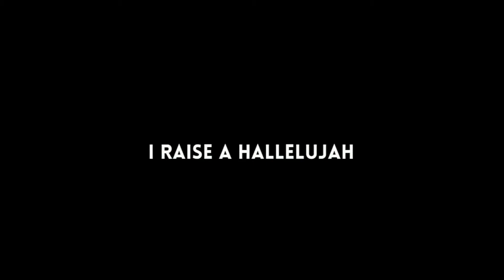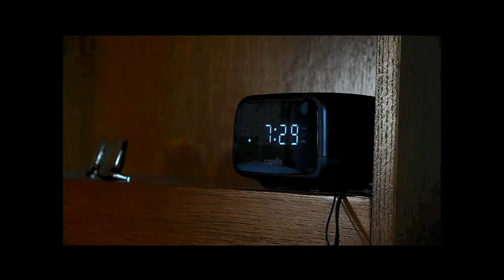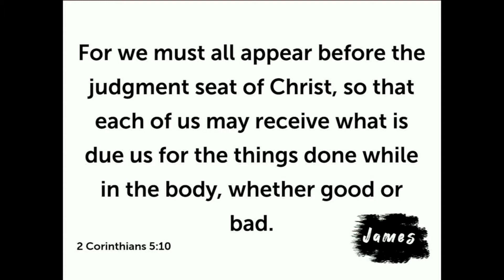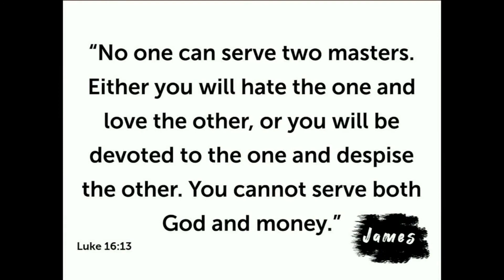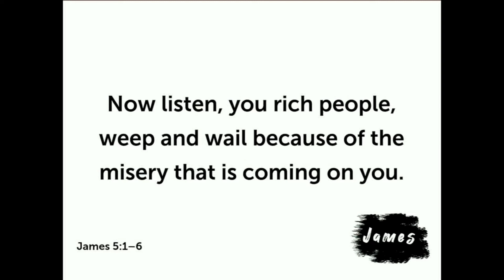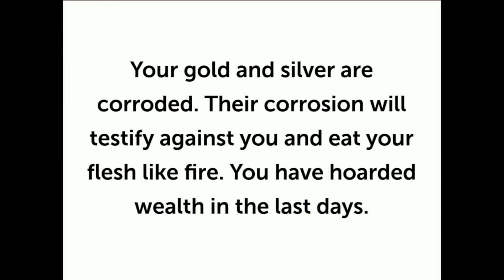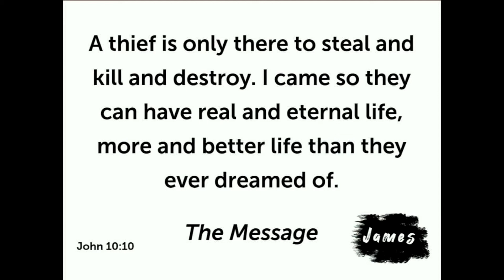James: Living for Jesus Really Matters to God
Hello Cornerstone family! Welcome to the last week of the James series!